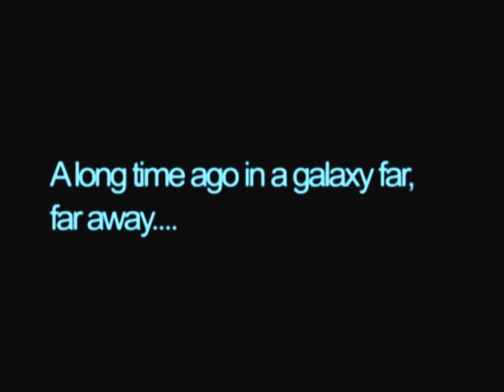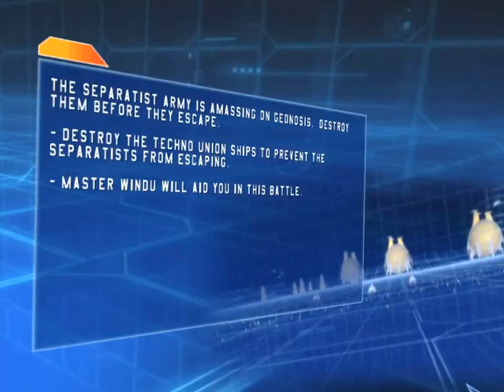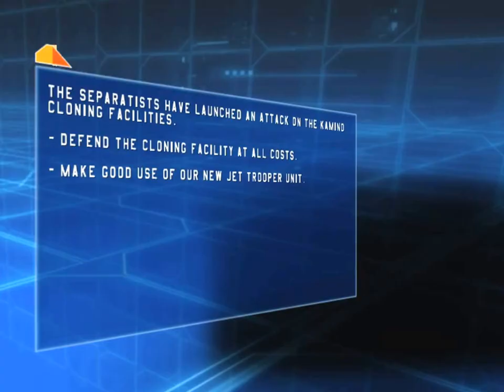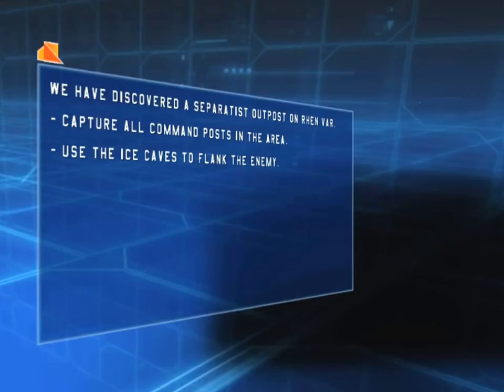Let's Play Star Wars Battlefront part 2